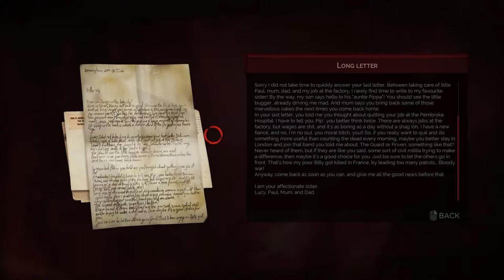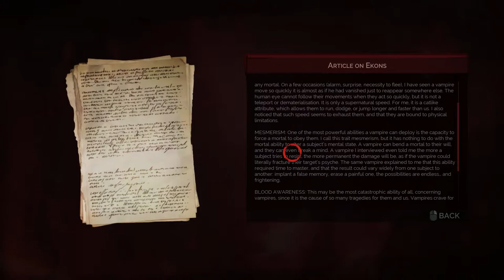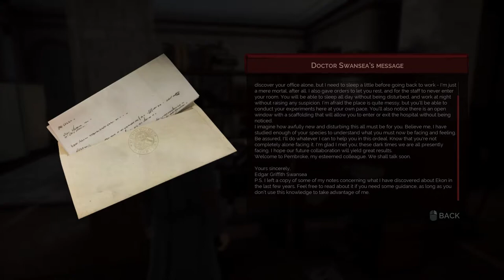COma Plays: Vampyr | Part 3: